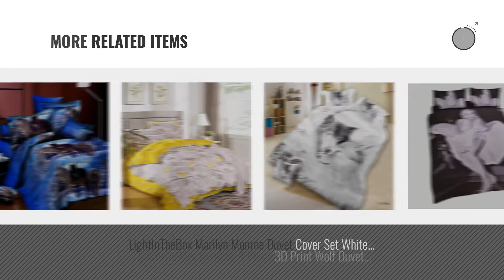Top 10 Lightinthebox Bedding Sets [2018]: LightInTheBox Bedding Nightmare Before Christmas Duvet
- New! 2019 Black Friday / Cyber Monday Duvet Cover Sets Deals and Updates.

Black Friday / Cyber Monday LightInTheBox Bedding Nightmare Before Christmas Duvet Cover & Pillow Case New Year Gifts by LightInTheBox

Black Friday / Cyber Monday LightInTheBox Queen Size 3D Wolf Bedding Sets Blue Unique Cool Wolves on Snow Print by LightInTheBox

Black Friday / Cyber Monday LightInTheBox Outlet Bedding Nightmare Before Christmas Cool Bed Linen Printed Soft Sheet by LightInTheBox

Black Friday / Cyber Monday LightInTheBox Poly/Cottoon Outlet Bedding Nightmare Before Christmas Cool Bed Linen Soft by LightInTheBox

Black Friday / Cyber Monday LightInTheBox Bedding Outlet Wolf Bedding Set 3D Vivid Painting Comforter Cover Twill Cool by LightInTheBox

Black Friday / Cyber Monday LightInTheBox 300 TC Original Design Cool Skull Duvet Cover Sets Nightmare Before by LightInTheBox

Black Friday / Cyber Monday LightInTheBox Surprise Price Nightmare Before Christmas Bedding Gift Home Unique Design by LightInTheBox